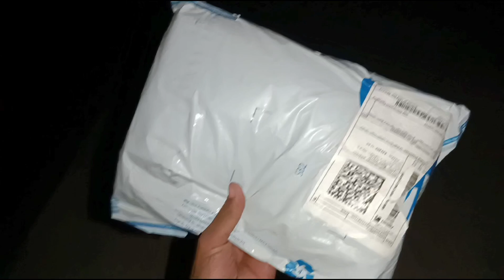Unboxing Parcel 😍 Flipkart Se Parcel Aaya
hit likes.